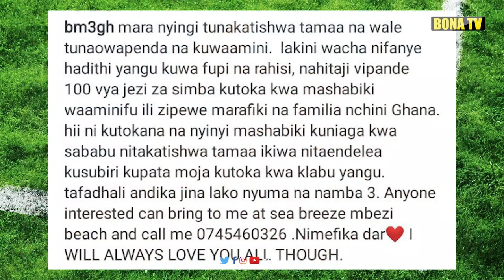MORRISON KUTUA DAR KUMALIZANA NA YANGA/ AWAGA MASHABIKI WA SIMBA KWA UJUMBE MZITO/ AOMBA JEZI